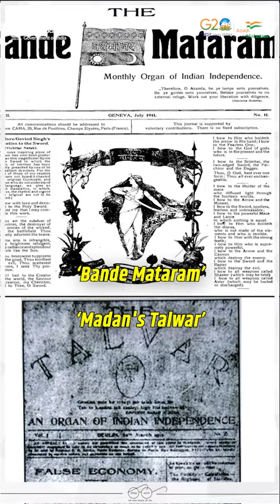Tribute to Madam Bhikaji Cama - the Mother of Indian Revolution, on her birth anniversary!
Tribute to Madam BhikajiCama - the Mother of Indian Revolution, on her birth anniversary!🇮🇳

💠An ardent freedom fighter, she raised India's 1st national flag on 22nd August, 1907

💠 Her monumental role in 🇮🇳's freedom movement is unforgettable